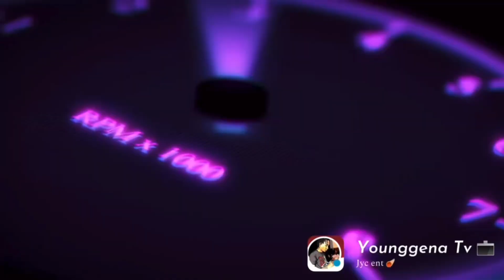Bounty killa shooting again 😱🤯is the old killa back?/where is subi 🤔🔥preview